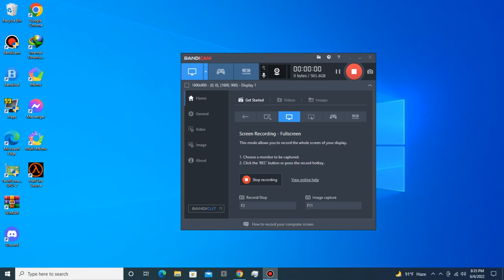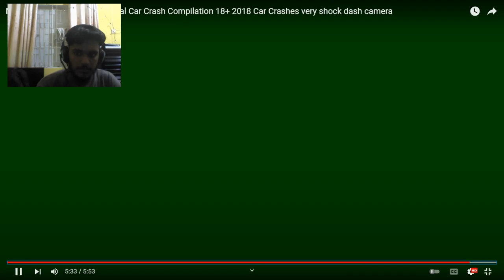This is the most graphical car accident videos I've ever seen!!!!!!!!!!!!!!!!!!!!!!!!!!!!!